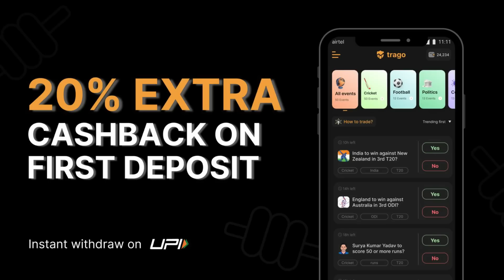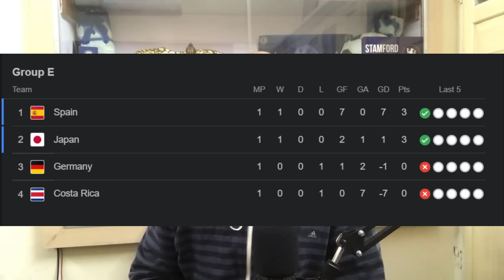Do or Die for Germany || Spain vs Germany Big game Preview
Use Code - DB30 & Get ₹30